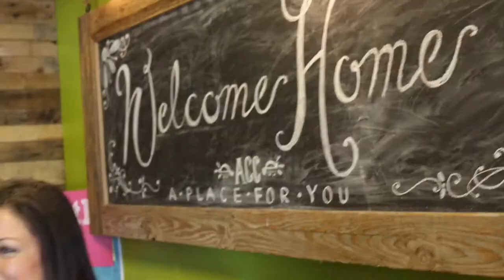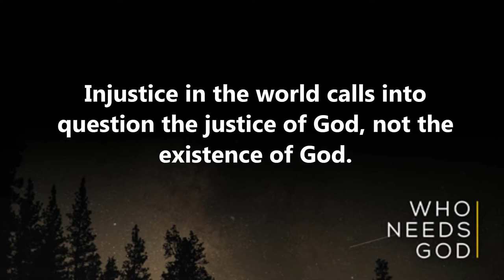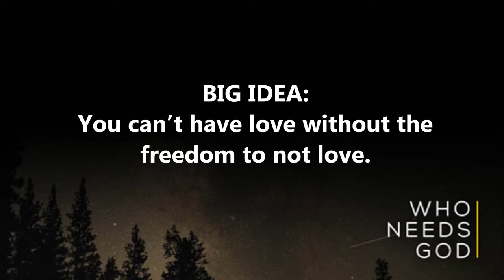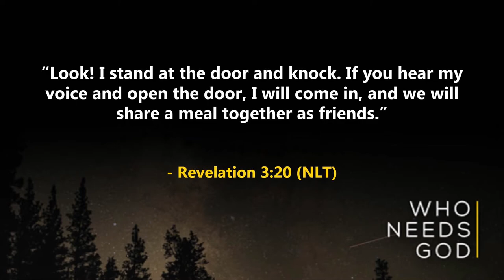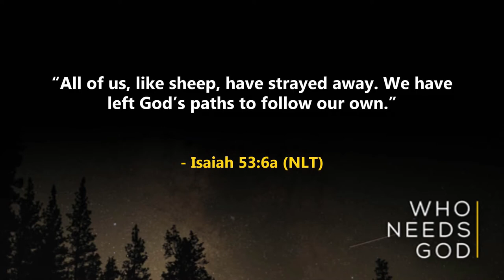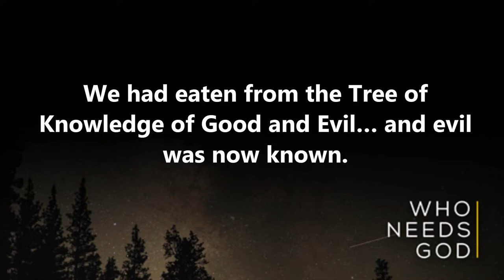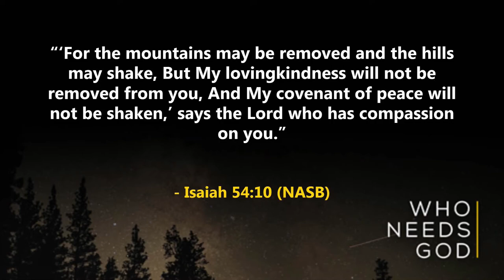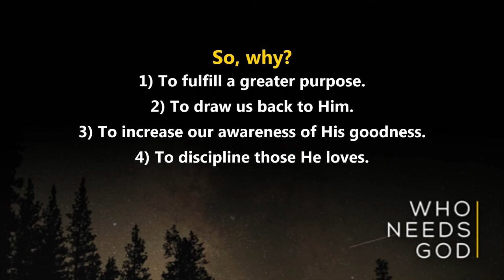4. Who Needs God? - Injustice for All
Today Pastor Matt will continue the Who Needs God series with a message called Injustice for All that gives us answers for a question everyone asks:  If God is good, why does He let bad things happen to good people?